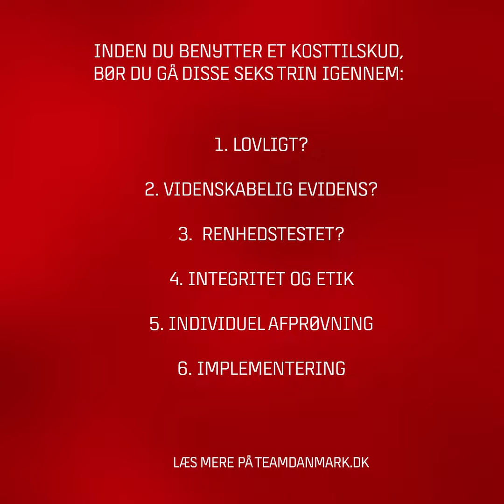Kosttilskud - Hvornår er det relevant?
Peter Møller Christensen, der er sportsfysiolog i Team Danmark, gør dig her lidt klogere på, hvornår det er relevant for en eliteatlet at supplere med kosttilskud.